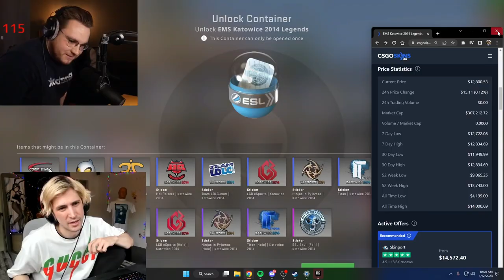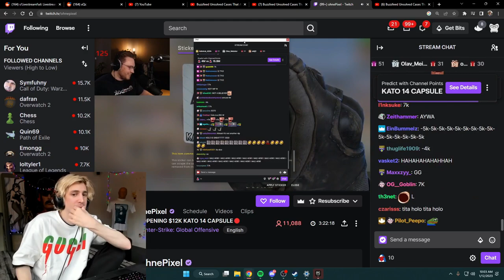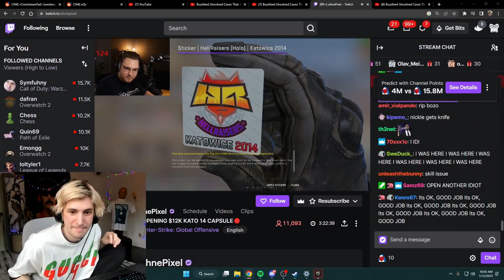xQc Reaction to opening $12k katowice capsule CS:GO